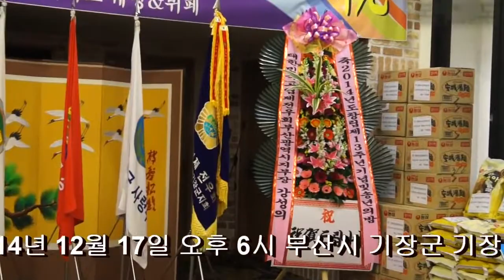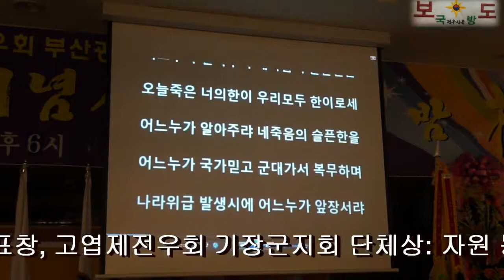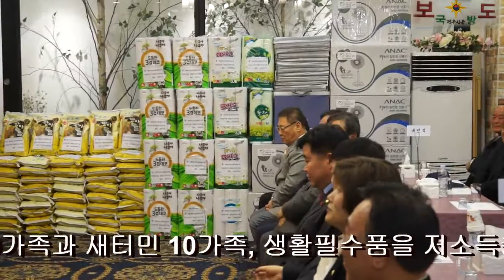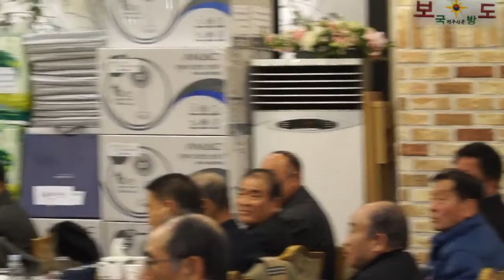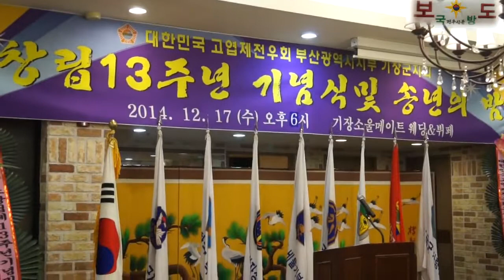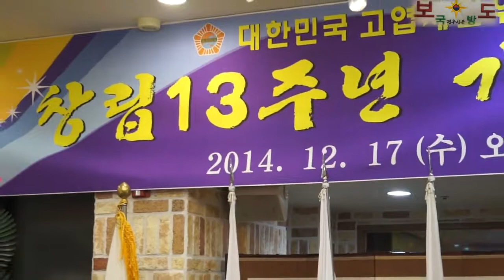고엽제전우회 기장군지회 13주년 창립기념 및 송년의 밤